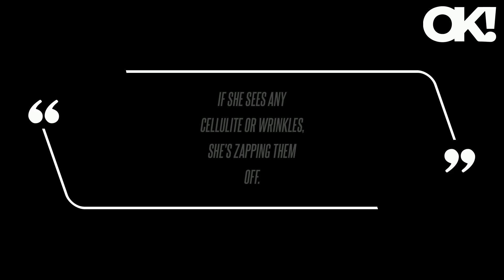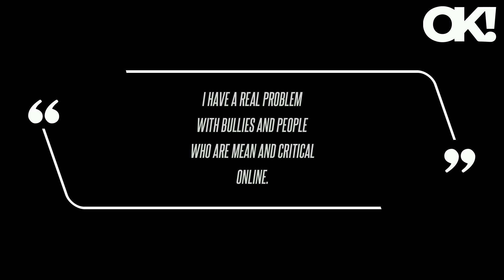Kris Jenner, 69, Is Constantly 'Tweaking' Parts of Her Body: 'If She Sees Any Cellulite or Wrinkles,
In an interview published on October 31, an insider admitted, "She looks good, no one is disputing that, and obviously lots of work is still being done, likely Botox, lasers, fillers, but it's not just her face." "The feeling is, though, that if Kris continues on this course, she'll ruin her looks completely, but she's so obsessed with beauty and image she doesn't realize it," the insider added.